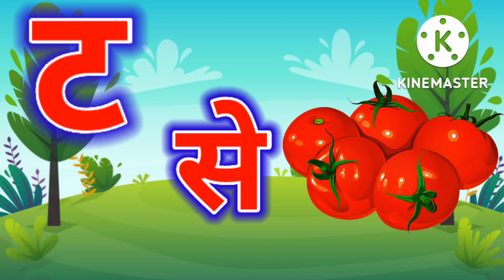K se kabutar KH se khargosh ग se gamla Hindi warmala children education motivation phonics kinds vdo